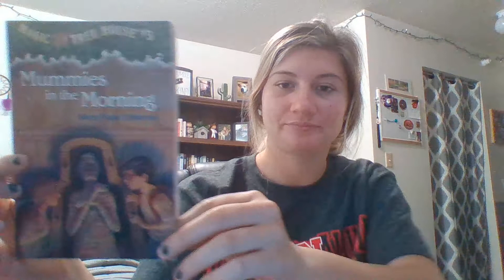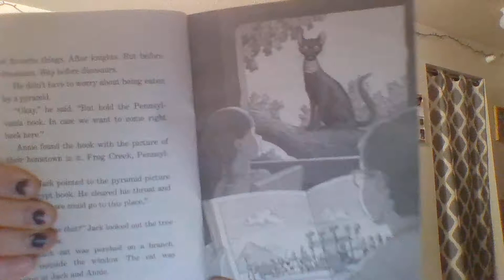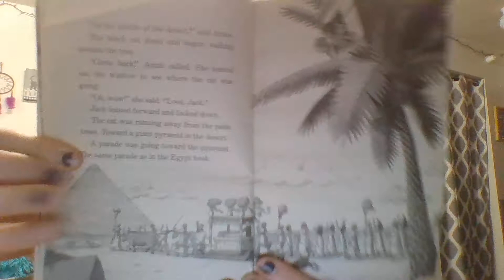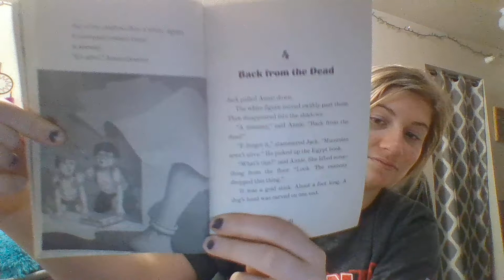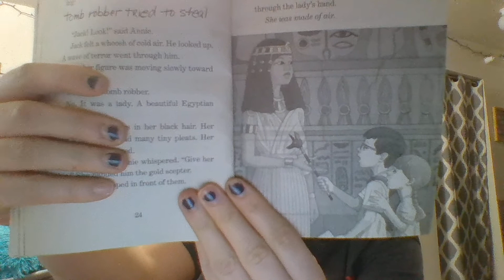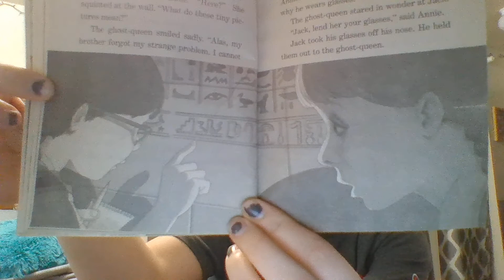Mummies in the Morning Part 1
Magic Tree House Series